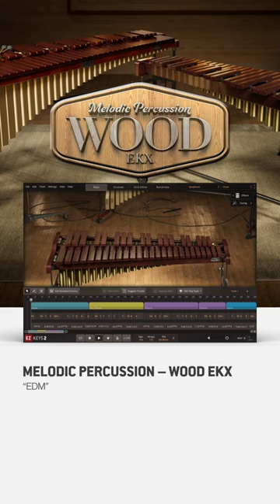Melodic Percussion – Wood EKX | Expansion for EZkeys 2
An example of how one of the two Melodic Percussion EKXs for EZkeys 2 sounds in something way beyond the orchestral. More here: